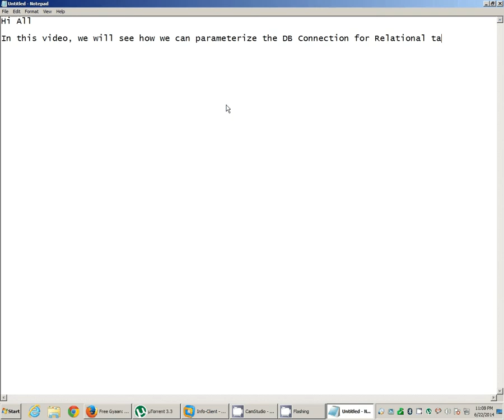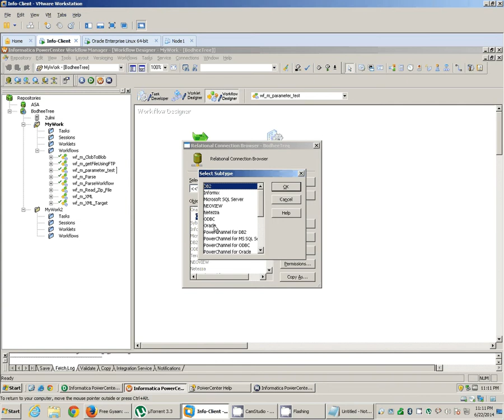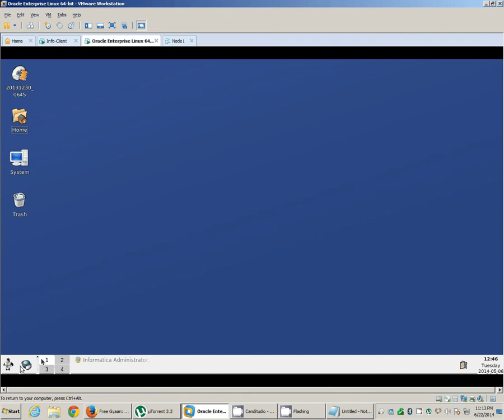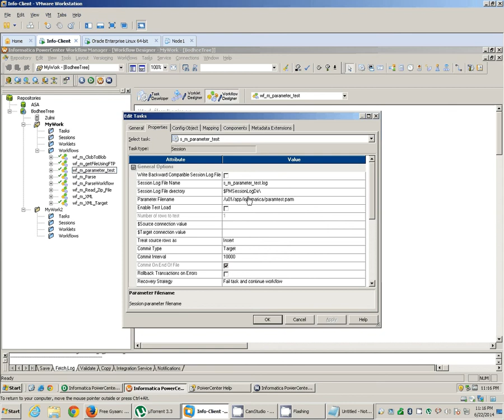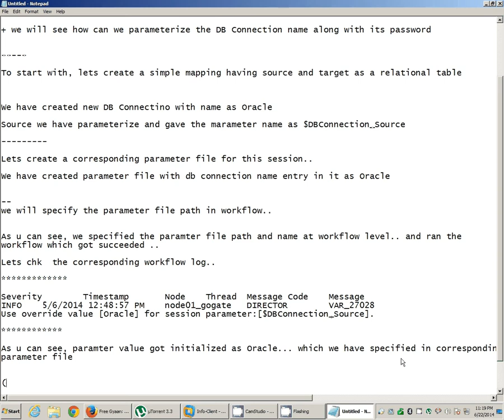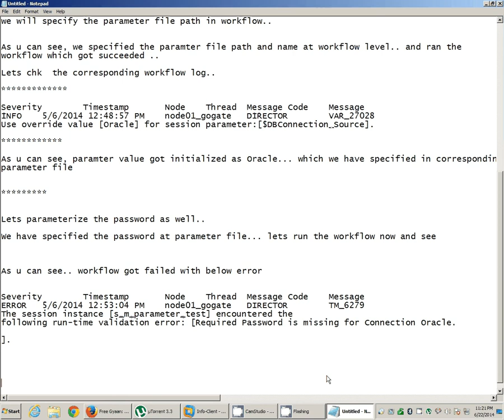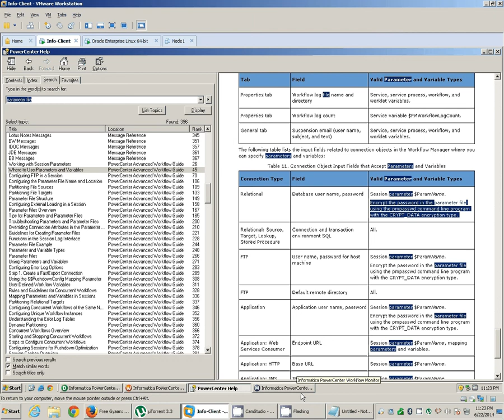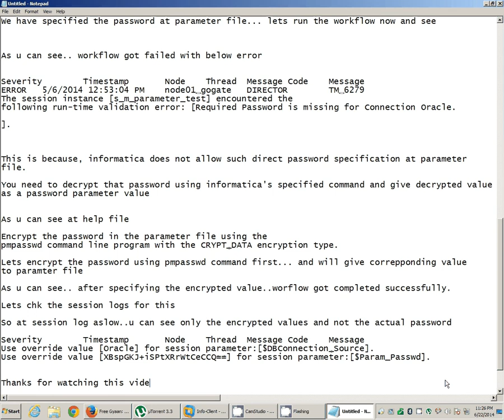Specifying Relational Password In Informatica Parameter File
Encrypting relational password and specifying into parameter file along with corresponding Connection Name